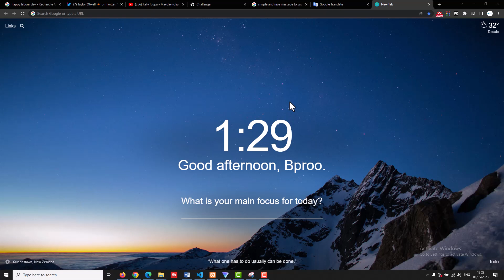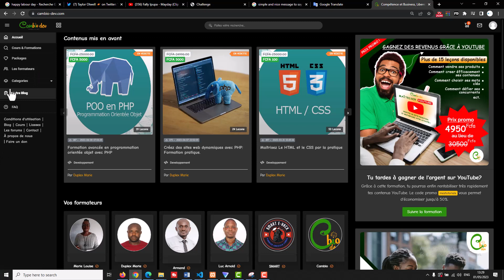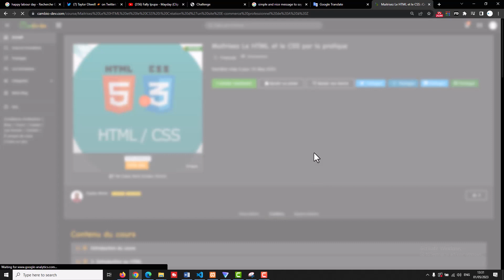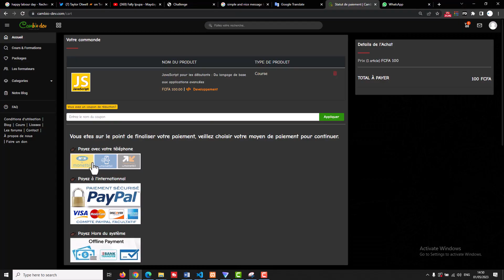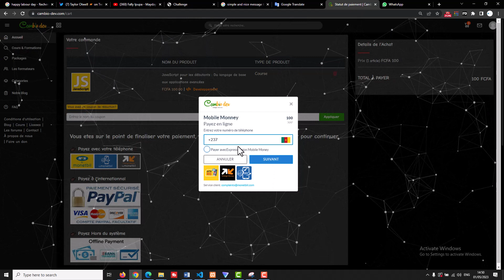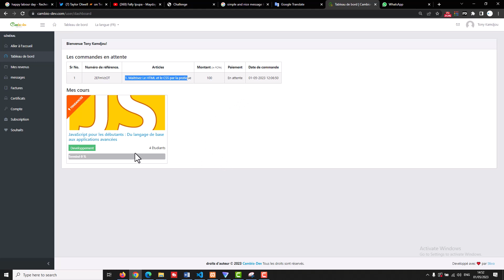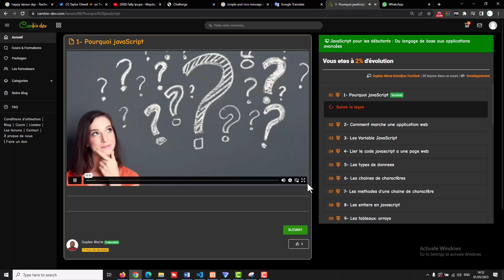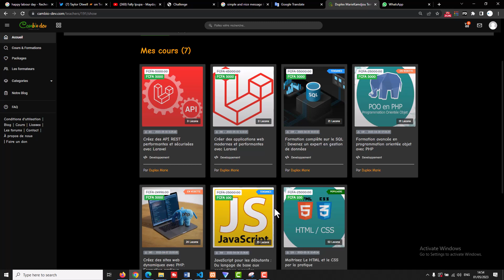Allez-y vous former au prix de rien. Plus d'excuse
Liker la vidéos: 👍👍👍

Partager: 🙌🙌🙌